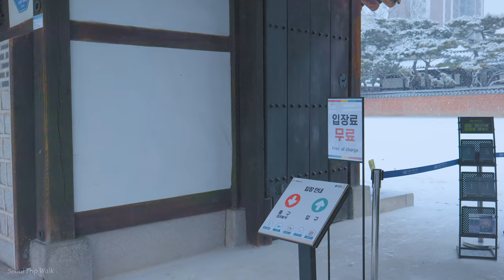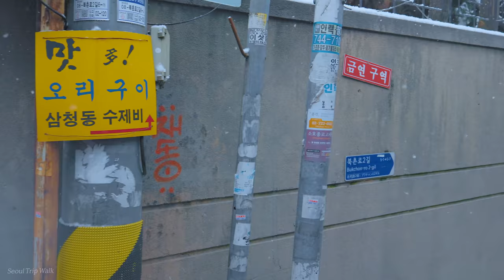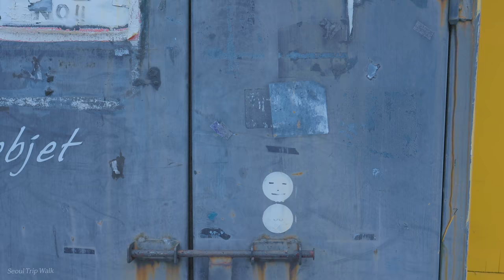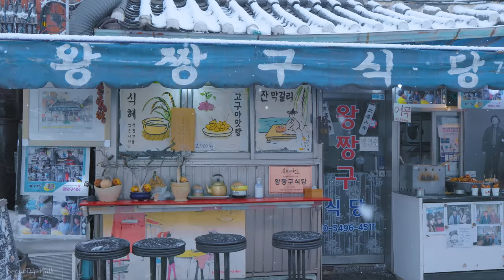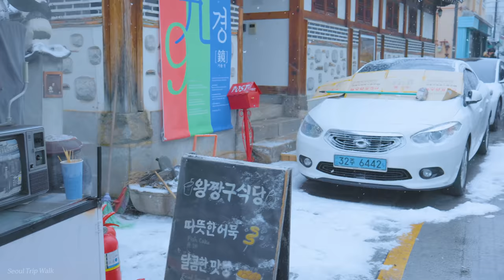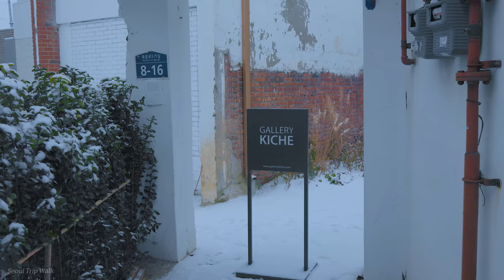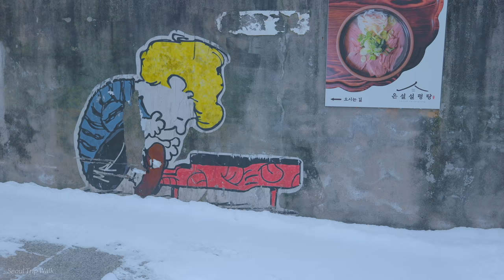[4K] Walking for 2 hours in Bukchon Hanok Village in Seoul, which is more beautiful when it snows.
Hi, I'm Stw.

As far as I remember, it seems to snow less this year than last year. It's a little unfortunate, but the snowy day has come even more special. On this day, I walked for about two hours, starting with Ikseon-dong Hanok Street. It was also very good when I stopped by Yunhyeongung Palace, which was not planned. This small, quiet palace where it snowed was so beautiful. And I was able to meet people who enjoyed snow much more than I did with my heart. And a walk to Bukchon Hanok Village, which snowed in winter, is a course that I would like to recommend to Koreans as well as foreigners.

Copyright ⓒ 2022 'Seoul Trip Walk'